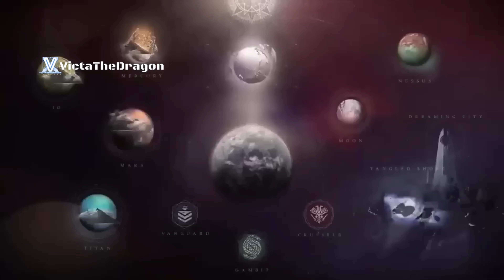Destiny 2 Live Event (Io, Titan, Mars, Mercury) (Game Movie) (Season 11 - Season of Arrivals)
🌑 Unleash the Darkness in Destiny 2: Shadowkeep! 🌑

Prepare to confront nightmares old and new in Destiny 2: Shadowkeep, an expansion that plunges you into the chilling depths of the Moon's haunted landscape. Face the looming threat of the Hive and explore mysteries that have awakened with the ancient evil.

🚀 Key Features:
🌘 Haunting Lunar Landscape: Dive into the eerie terrains of the Moon, now plagued by new terrors and unsettling mysteries. Uncover its hidden secrets as you battle through hordes of nightmares.

🛡️ New Power Awaits: Unlock a new level of power with the introduction of the Armor 2.0 system. Customize your Guardian's abilities and appearance like never before, enhancing your strengths to face the impending darkness.

🌑 Nightmare Hunts: Confront the manifestations of your past adversaries in intense Nightmare Hunts. Explore your fears and defeat these challenging foes to earn powerful rewards.

⚔️ Garden of Salvation Raid: Assemble your fireteam and venture deep into the Black Garden to uncover its secrets. Face intricate challenges and overwhelming bosses in this pinnacle cooperative experience.

🔥 New Exotics and Artifacts: Discover a range of powerful Exotic weapons and gear to aid you in your battle against the darkness. Harness the might of new artifacts to alter the course of battle.

🌌 Evolving Narrative: Immerse yourself in an evolving storyline that delves into the origins of the Hive's power. Unearth ancient secrets and forge alliances as you stand against the encroaching night.

Are you prepared to face the darkness that lurks within? Embrace the unknown, challenge the nightmares, and uncover the truth in Destiny 2: Shadowkeep. Download the expansion now and redefine your destiny as a Guardian, wielding newfound power to shape the future.